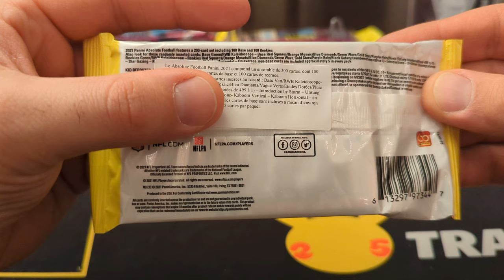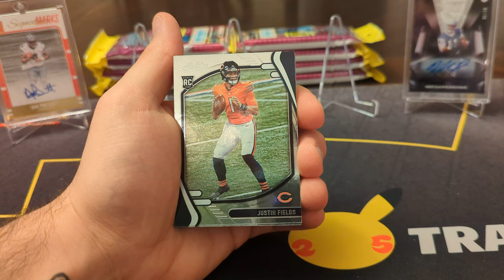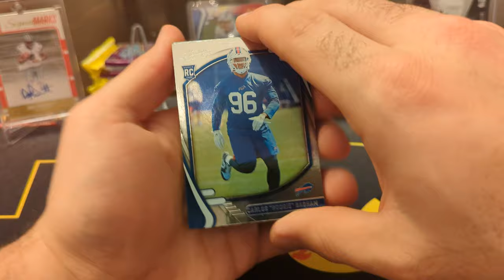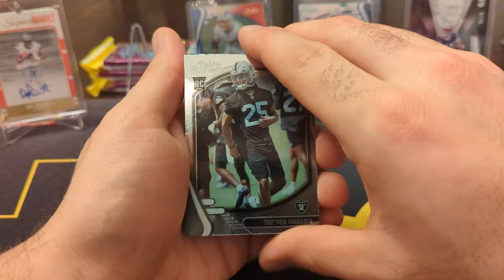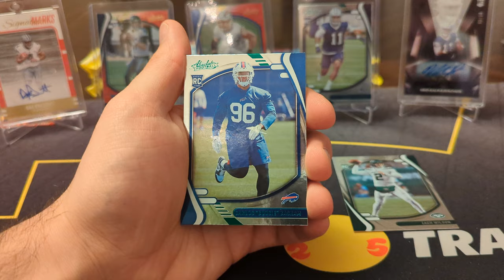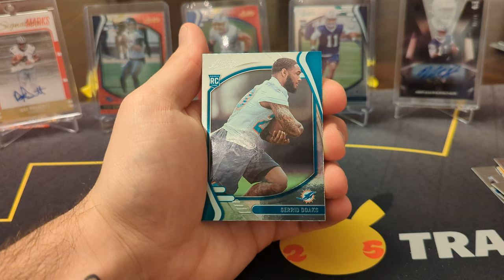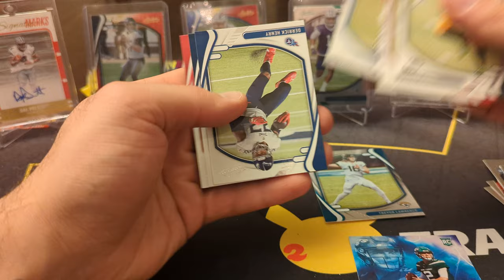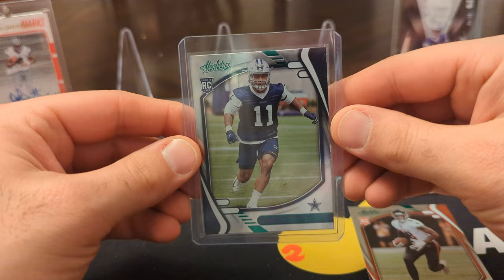KABOOM HUNT! 2020-2021 Absolute Fat Packs Opening!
reviewing the 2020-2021 panini football absolute fat packs. searching for the ultra rare kaboom!!